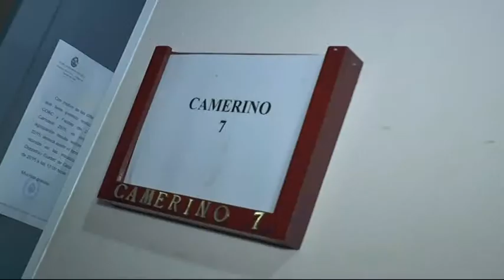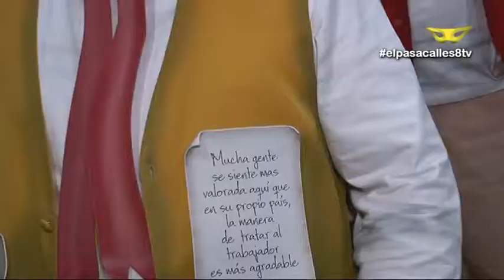COAC 2015 Cuartos- El Pasacalles @elpasacallestv 08-02-15 (2)